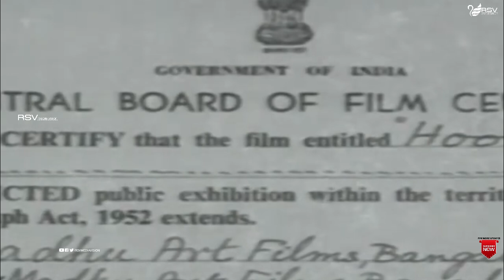Hoovu Mullu | ಹೂವು ಮುಳ್ಳು| Full Movie | Udayakumar| Kalpana| Balakrishna | Family Drama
Watch ಹೂವು ಮುಳ್ಳು Movie Starring Udayakumar, Kalpana, Balakrishna in the Lead Role, Also Starring Dikki Madhavarao, M P Shankar, Ranga, H R Shastry, Sadhana, Renuka, ALA Naidu, Shanthinidevi, Vijayaleela, Vijayaprabha, Jayaram, Devaraj, Anvaruddin, Nagesh Rao, Venkataramanappa
Director : A V Sheshagiri Rao
Banner : Madhu Art Films
Producer : A L A Naidu
Lyrics : Geethapriya
Year : 1968
Songs :
1.Latta Patti Ganda Gundi
P B Srinivas
2.O Nanna Geneya
S Janaki
3.Iduve Ninna Prapancha Deva
SPB
4.Habba Ee Dina Habba
L R Eshwari
5.Bisi Bisi Bisi Maige Eride
L R Eshwari